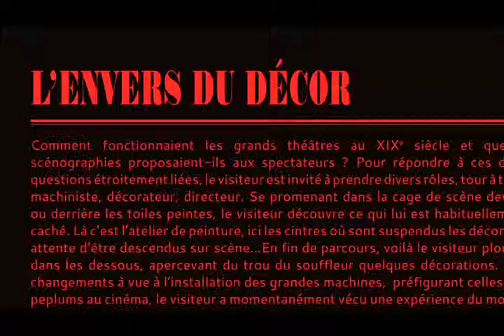Exposition L'Envers du décor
Première exposition au Centre national du costume de scène et de la scénographie consacrée à la mise en scène théâtrale, aux décors et aux trucages, « L'Envers du décor » est un voyage historique, ludique et interactif dans les coulisses de la scène au XIXe siècle.
Soulevant le rideau de scène, le visiteur découvrira un monde qui d'habitude lui est caché, celui des coulisses. Fonctionnement de la machinerie, mouvement des décors et trucages lui seront « décortiqués » au fil d'un parcours de vitrines animées. Pour conclure, il terminera son voyage dans l'envers du décor par une plongée dans les «dessous» du plateau, il sera alors prêt à monter sur scène ou à y disparaître... tel le fantôme de l'Opéra.